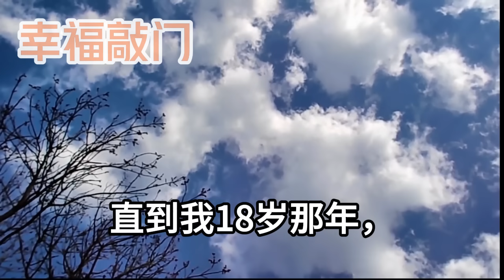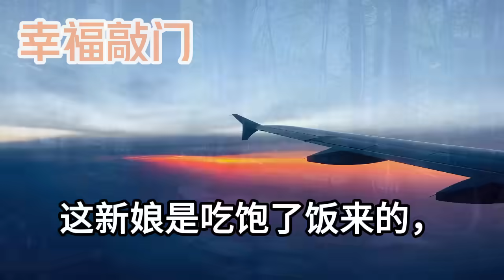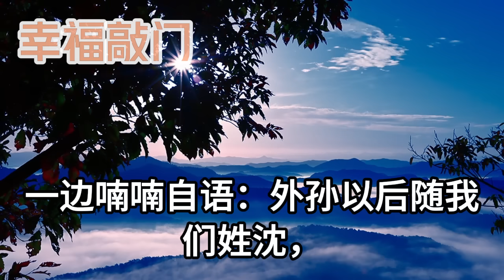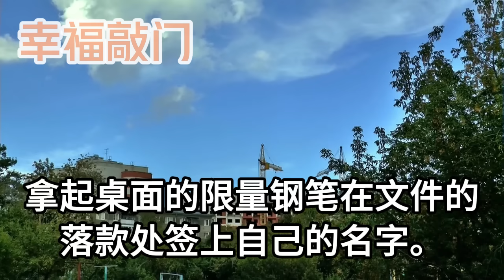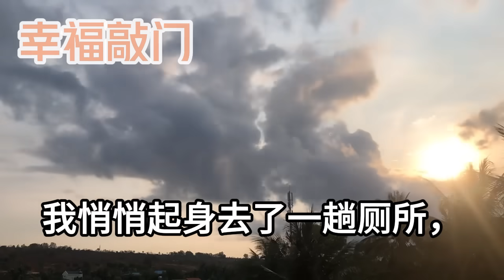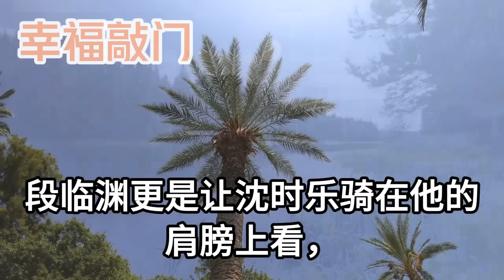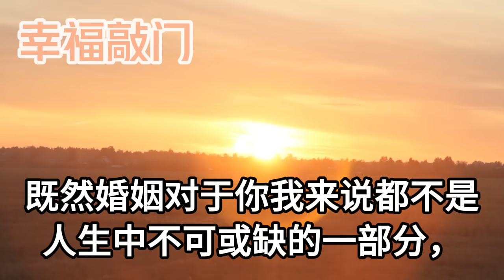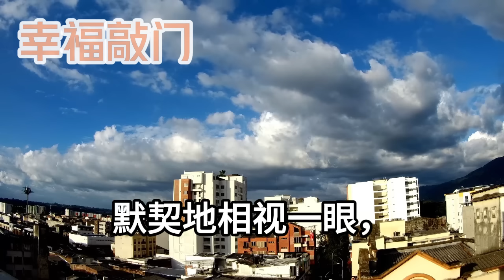借種生下首富的孩子後，5歲的兒子用電話手錶打給我，哭著說:媽媽我把人家車撞了，我嚇得趕快請假衝到現場，不料看著抱著兒子的人後 ，我被嚇的直接癱坐在地，幸福敲門